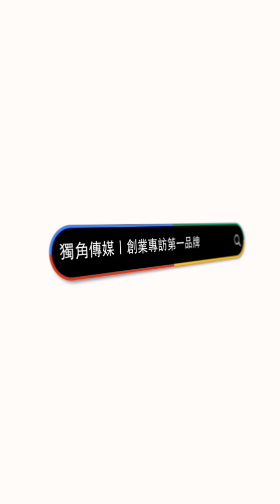創業之星 原礦家股份有限公司 | 總經理 | 王雪慧 女士